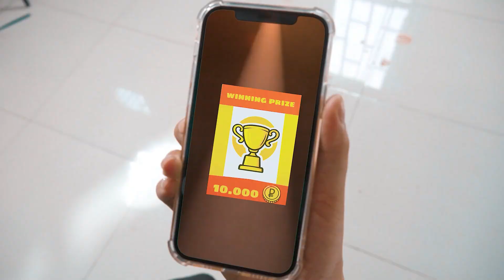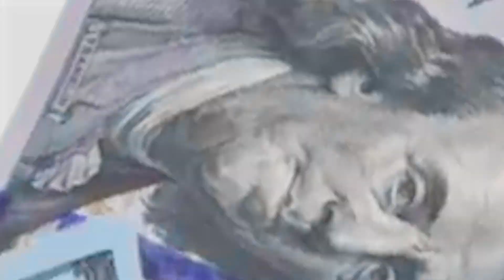We Captured Pomni and Jax! Extreme Hide and Seek in Poppy Playtime Chapter 3!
Join us on an epic adventure in Poppy Playtime Chapter 3 as we capture Pomni and Jax in an intense game of hide and seek on ROBLOX! Watch the thrilling chases, clever hiding spots, and unexpected twists. Can we outsmart them and win the game? Find out in this exciting episode!

We have more videos like this. Please watch "Giant Game of Clue 3! CatNap from Poppy Playtime 3 and Pomni in The Amazing Digital Circus!"